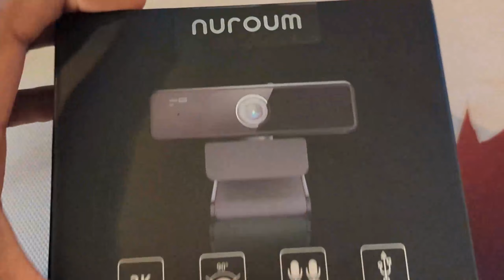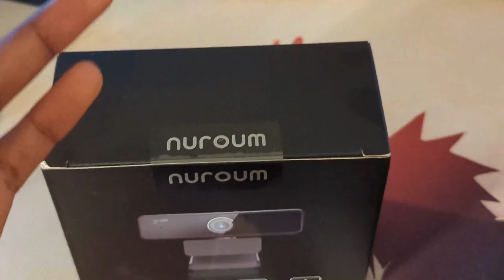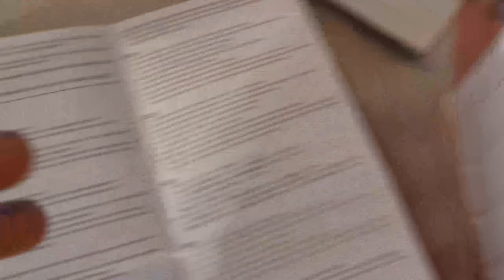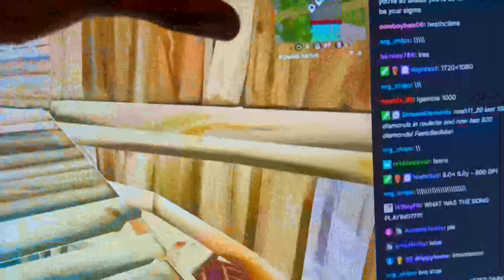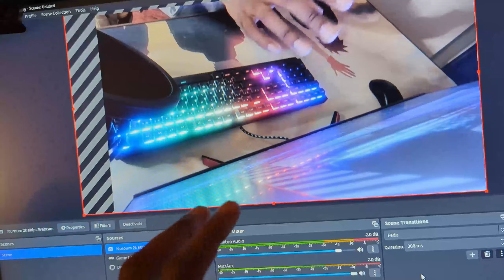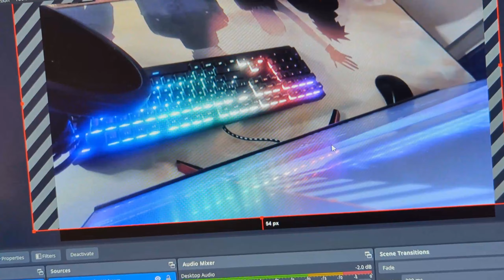Unboxing Nuroum BEST 2k Webcam! (HANDCAM REVEAL)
In This Video, I unboxed a new webcam for my 2024 PC setup. With this webcam, I am now able to upgrade my content and can now have a handcam for you guys. I hope you guys enjoyed this video. Merry Christmas and a Happy New Year!

I Also Turned 18 🎉

Song #1: Rich Amiri - One Call (Slowed Down)
Song #2: DDG - Billie Jean Freestyle (Instrumental)
Song #3: Gunna Type Beat - Let It Go Lil Baby Young Thug Guitar Trap (Instrumental)
Song #4: Yeat Type Beat - Tesla

Peripherals:
Wooting FULL Keyboard (Lekker Switches)
Razer Viper Mini
144Hz Acer 1ms 24" 1920x1080 Monitor

Specs:
~ HP Pavilion (All AMD Build)
~  AMD Ryzen 3 5300G CPU 4.2GHz 4-Core 8-Thread
~ 2 TB HDD + 256GB SSD (Boot + Storage)